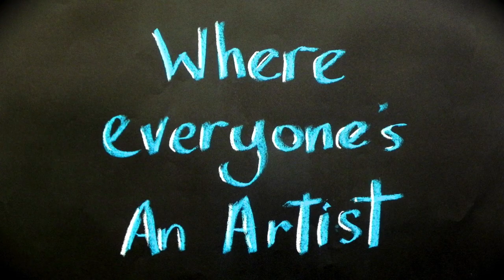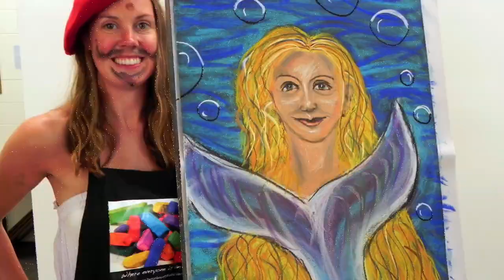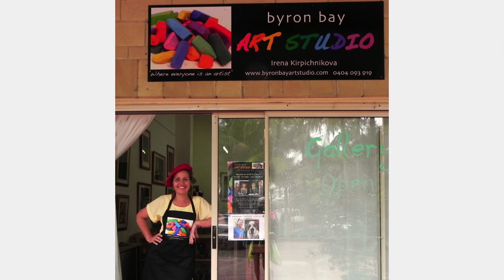Tudball Masterpieces Display 2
Being Creative!